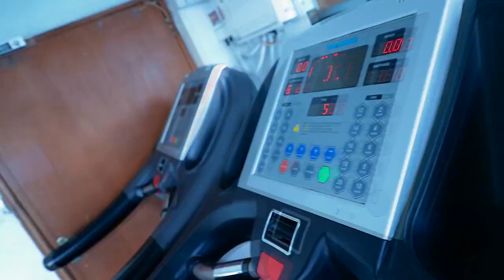WORKOUT MONSTER 🔥(Pedro Fortes)Ultimate Motivation!!